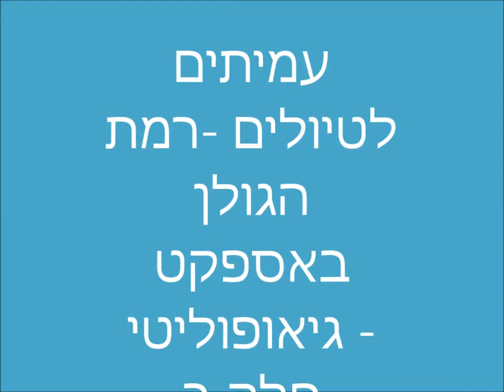0757 ז' סיון תשע"ז-רמת הגולן באספקט גיאופוליטי - חלק ב'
0757 ז' סיון תשע"ז-רמת הגולן באספקט גיאופוליטי - חלק ב'  . סיור  בנקודות בגבול הגולן - מצפה גשר אל חמה  , מצפה השלום, מצפה שלושת הגבולות , מוצב הסמוך לצומת הבשן .  הדרכה -דביר מנור . הסרטה- אברהם מש